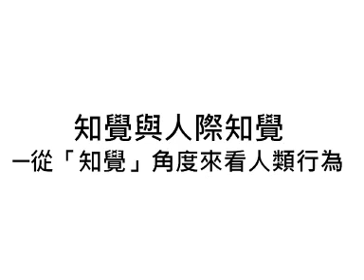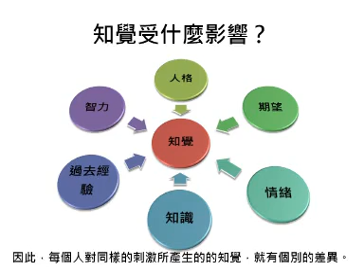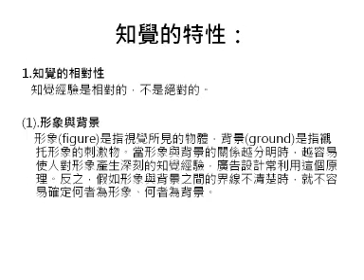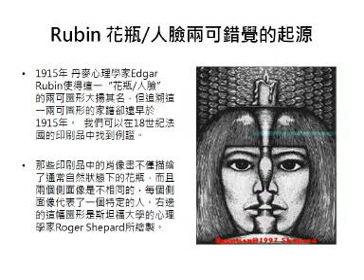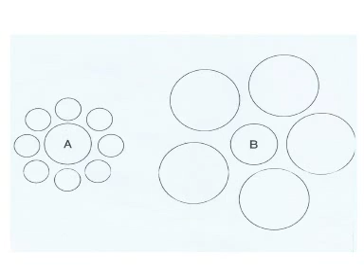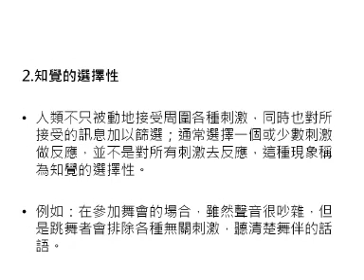(105-1人類行為與社會環境)05知覺與人際知覺一